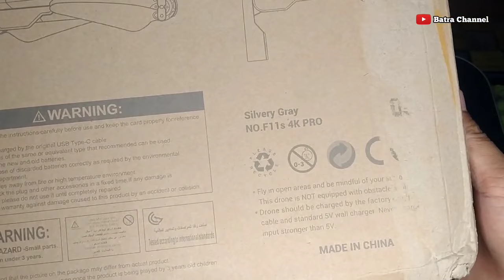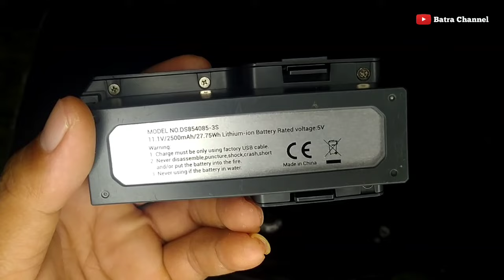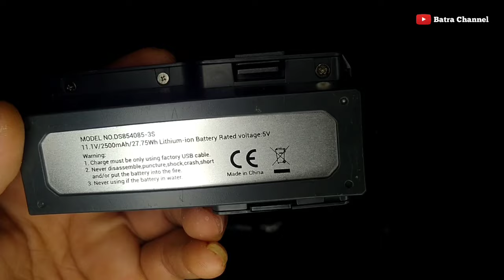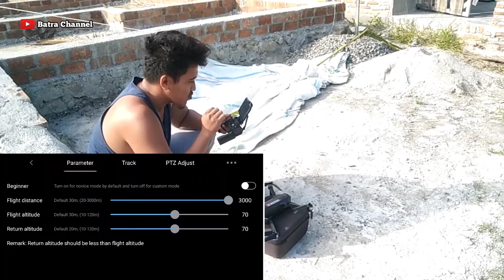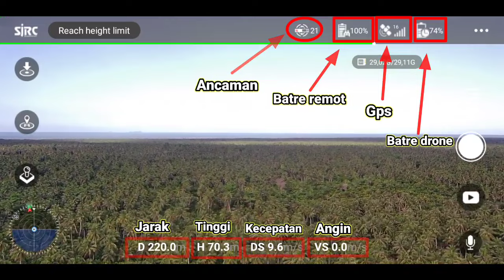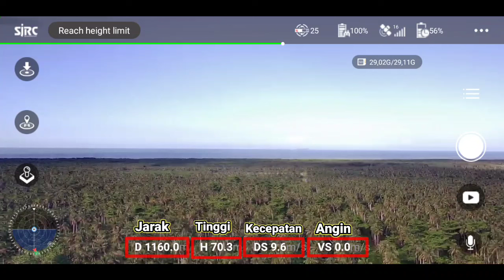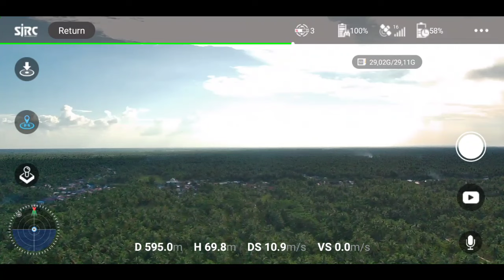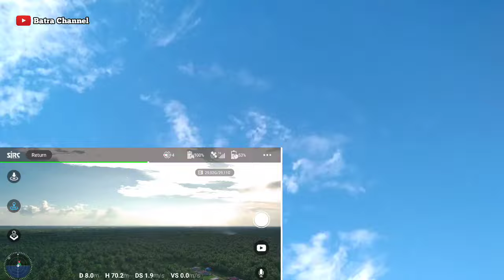REVIEW DRONE BATRA CHANNEL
Yg baru bergabung di channel ini silahkan klik like coment dan subscribe nya,bagi yg sudah mengikuti saya hingga saat ini tiada kata lain yg mampu saya ucapkan hnyalah ucapan terimah kasih bnyak yg sedalam dalam nya karna kalian lah channel ini dpt berkembang hingga smpai saat ini,trus bantu channel ini agar selalu semakin semngat lagi untuk menghibur kalian di manapun berada,sallam dari anak melayu Batubara tanjung tiram krna tanpa kalian saya bukanlah apa apa oke guys semoga terhibur jgn lupa follow juga instagram gua👇